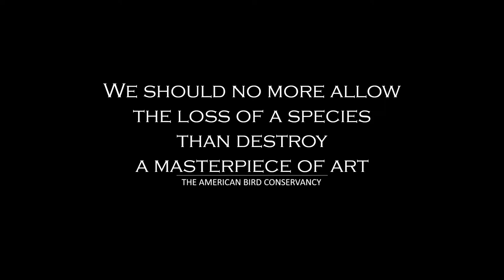Taking Flight at Rehs Contemporary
ARC Select 2020: Taking Flight is a group show hosted by Rehs Contemporary Galleries in New York City, benefitting the American Bird Conservancy. The exhibition features works by Jasmine Becket-Griffith, Jon Burns, Natalie Featherston, Lucia Heffernan, Adam Matano, Rob Rey and Josh Tiessen